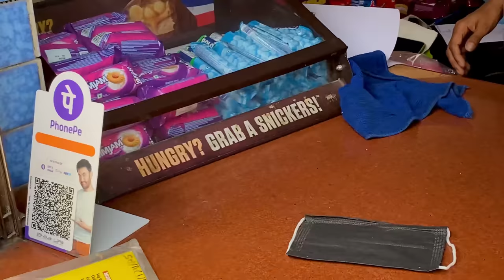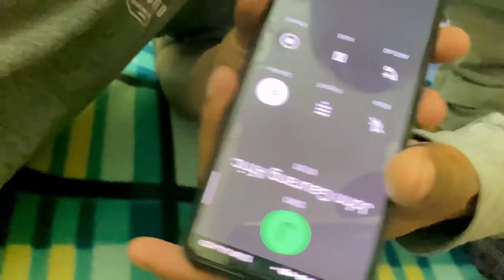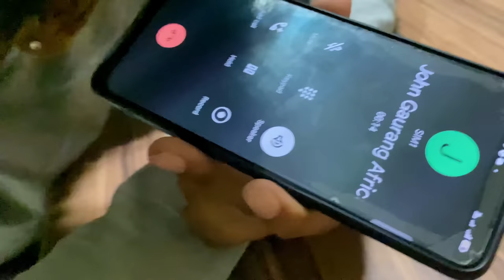Africa Se Aaya Mera Dost Graphic Era Mei😜 | 3 Foreigners In Graphic Era | Ep.02